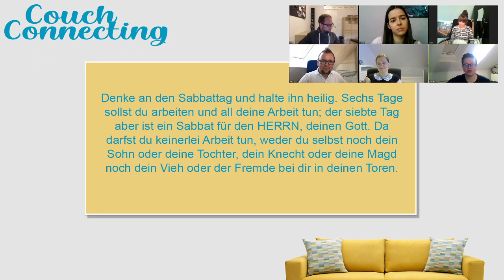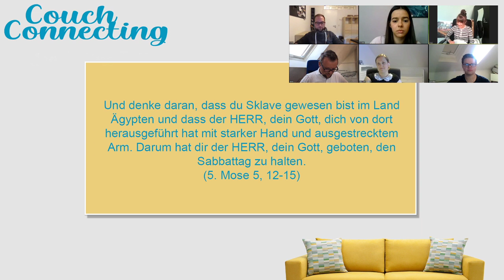CouchConnecting: Der Sabbat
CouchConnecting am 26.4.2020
Thema: Der Sabbat